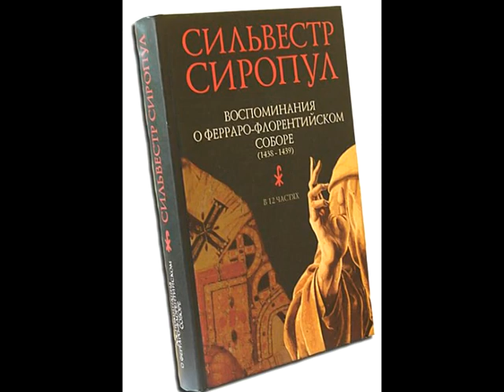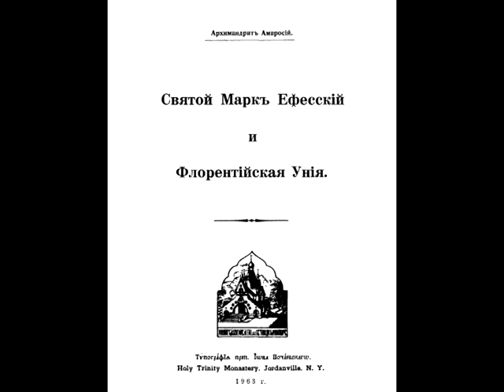Свт. Марк Ефеський і Ферраро-Флорентійський собор.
Вітальне слово в день пам'яті свт. Марка Ефеського, а також короткий огляд перебігу і результатів Ферраро-Флорентійського собору.